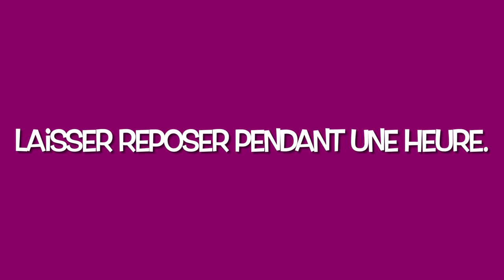Recette gaufres croustillantes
Recette de la pâte à gaufre pour des gaufres croustillantes. Un vrai régal.